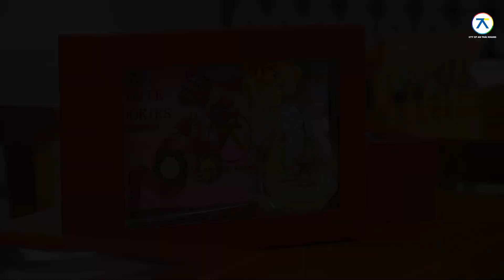THÁNG 3 LÀ LỜI YÊU THƯƠNG CHÂN THÀNH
Tháng 3 một tháng thật đặc biệt trong năm. Tháng để chúng ta gửi lời yêu thương tới những người phụ nữ tuyệt vời nhất trong cuộc đời mình.

Cùng AN THÁI KHANG chúc mừng nhé! “ HAPPY WOMAN’S DAY”

Qùa đã sẵn sàng để được trao tay thay cho lời cảm ơn. AN THÁI KHANG xin được chúc tất cả các khách hàng nữ thân yêu sẽ l uôn vui vẻ, trẻ khỏe và thành công trong cuộc sống.